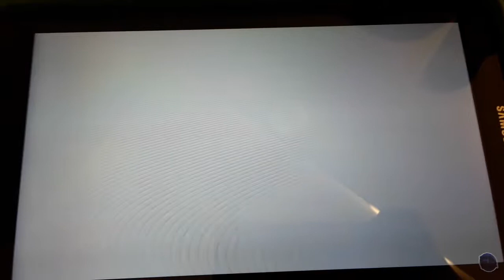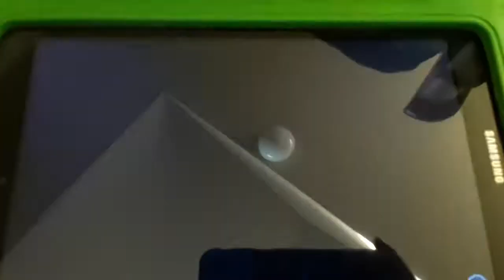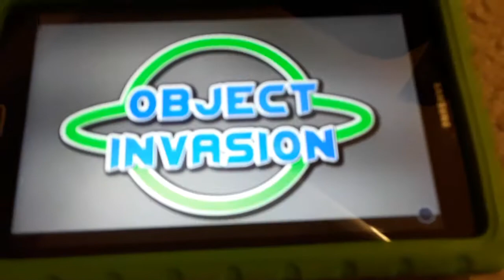All Object Invasion Intros(FIXED)